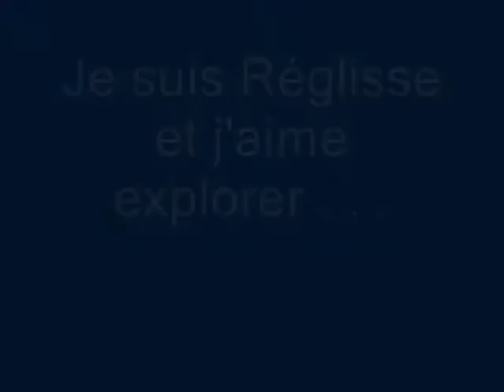Réglisse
Allo ! Je suis un petit minet très enjoué et affectueux. J'aimerais bien trouver une nouvelle maison où on me donnera de bons soins. Voici pour vous cette réflexion : "Il y a deux moyens d'oublier les tracas de la vie : La musique et les chats. " (Albert Schweitzer)